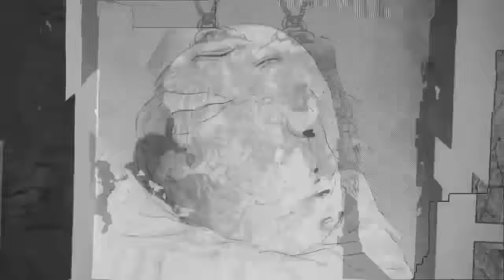Why Guts Stands Out From Other Protagonists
Guts, the notorious chad of manga, is a critically acclaimed protagonist from Berserk. In this video I'l give reasons why he stands out from other protagonists and separates himself from the abundance of cliche's found in the fantasy genre.

I'd like to give credit to this post from /u/HaiiroYurei here for giving me more insight of the history of dark fantasy in Japan

Credit to /u/DrStuff for the coloring of Guts in the thumbnail